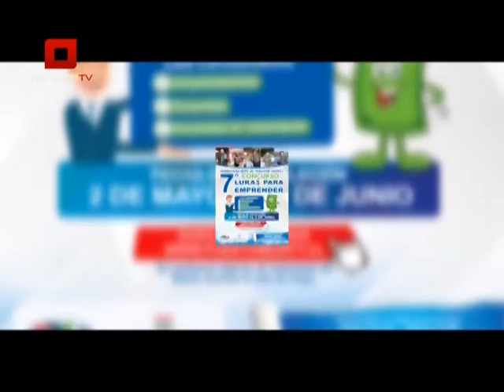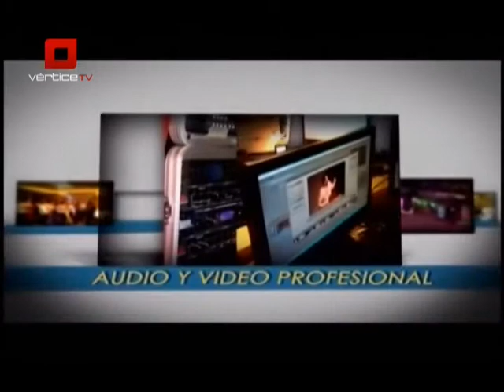Fidel Espinoza - Es una vergüenza como se manejó el patrimonio del Partido Socialista